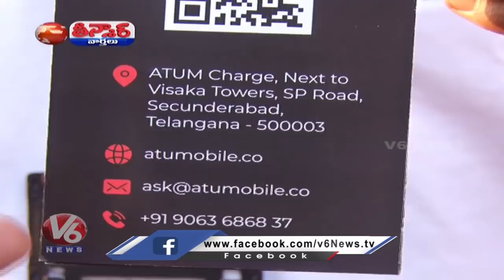Auto Raju Conversation with Radha | Atumobile ATUM EV Bike Special Attraction In Numaish 2022 | V6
Auto Raju Conversation with Radha | Atumobile ATUM EV Bike Special Attraction In Numaish 2022 | V6 News